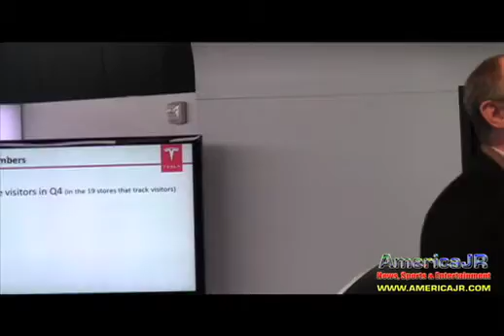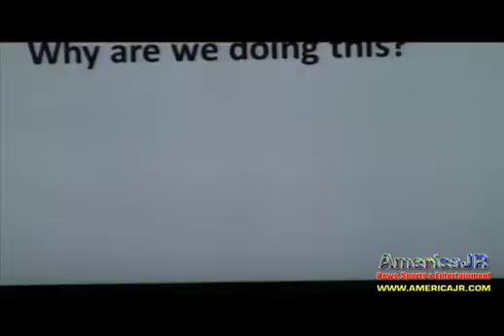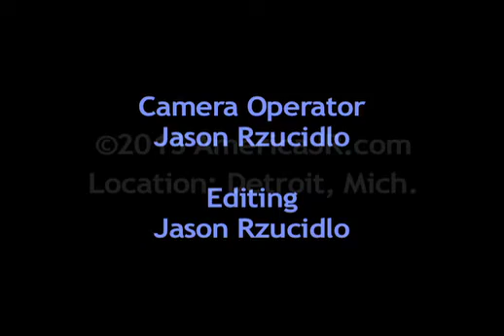Tesla unveils the 2014 Model X crossover SUV at North American International Auto Show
AmericaJR.com's Jason Rzucidlo reports from inside Cobo Center in downtown Detroit for the 2013 North American International Auto Show. Watch as Tesla unveils its 2014 Model X electric crossover vehicle. It comes with a choice of two battery types: a 60-kWh or an 85 kWh battery. In addition, the Model X will be offered in three drivetrain configurations: rear-wheel drive, dual motor all-wheel drive or the performance version with dual motor all-wheel drive. This new electric SUV can go from zero to 60 mph in less than five seconds. The falcon wing doors are another cool feature of the Model X. Watch for remarks from George Blankenship (V.P. of Sales and Ownership) and Franz von Holzhausen (Chief Designer) from Tesla Motors.